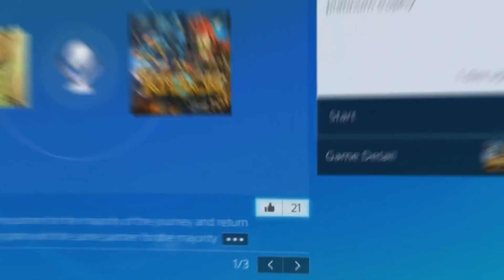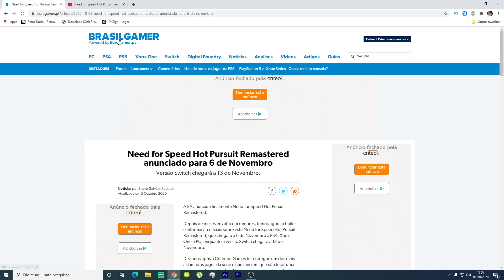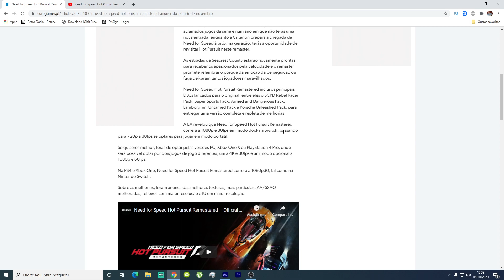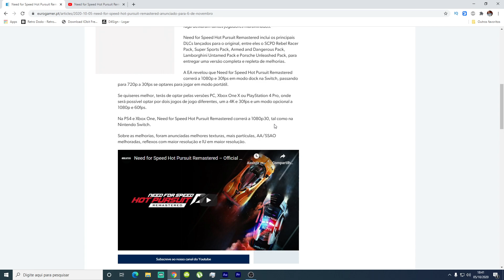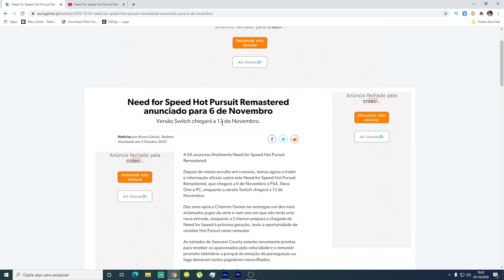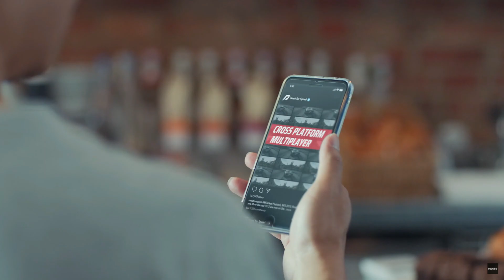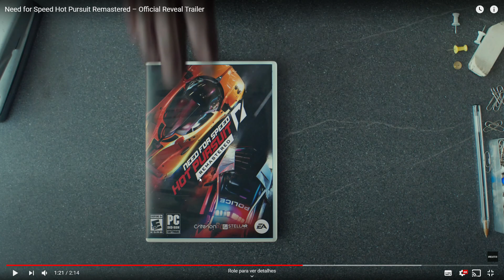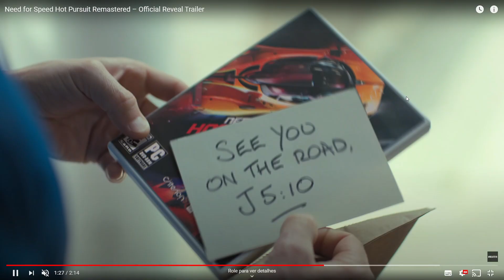REACT | ANÚNCIO DO NEED FOR SPEED HOT PURSUIT REMASTER - PC, PS4, XBOX E NINTENDO SWITCH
No vídeo de hoje vamos conferir o anúncio da versão remasterizada do Need For Speed Hot Pursuit.